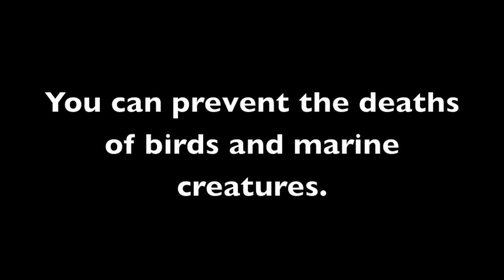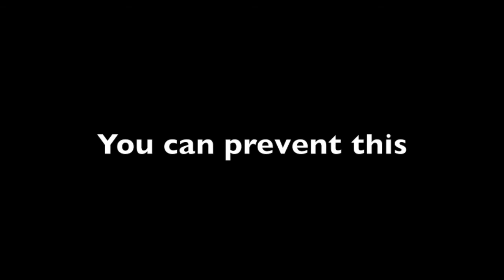Ocean Plastic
Just Cut It!